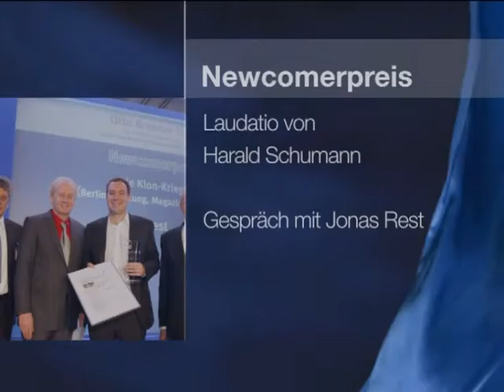Otto Brenner Preis 2013 -- Newcomerpreis, Jonas Rest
Jonas Rest erhält 2013 den Newcomerpreis für seinen Artikel "Die Klonkrieger", erschienen in der Berliner Zeitung. Die Laudatio hielt Harald Schumann